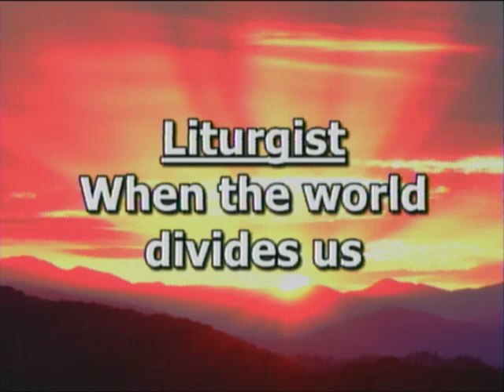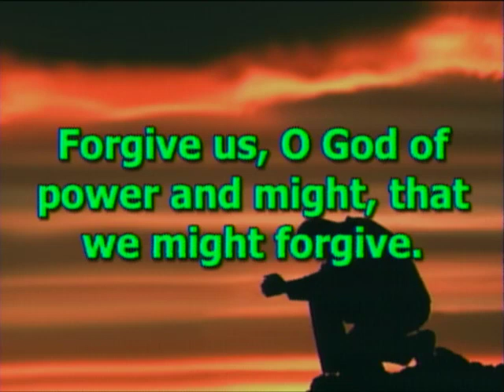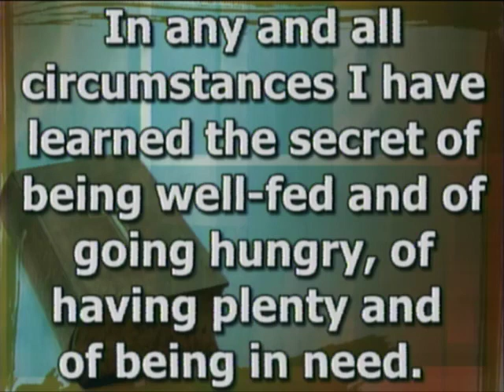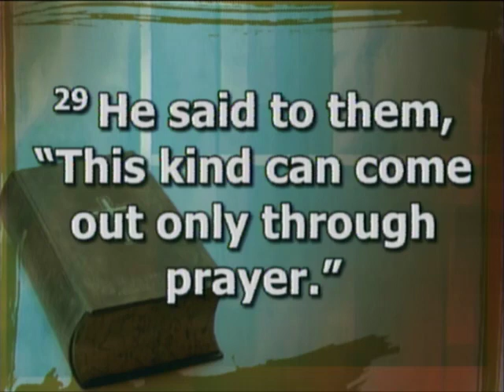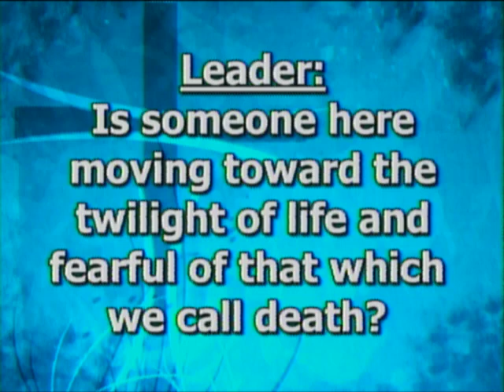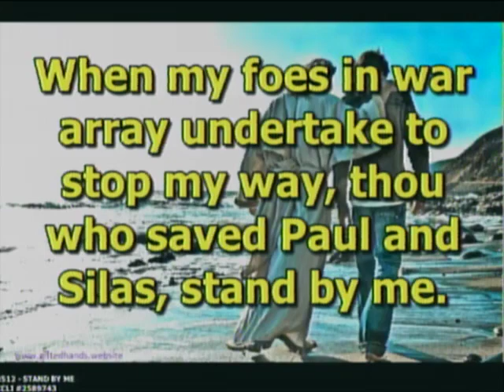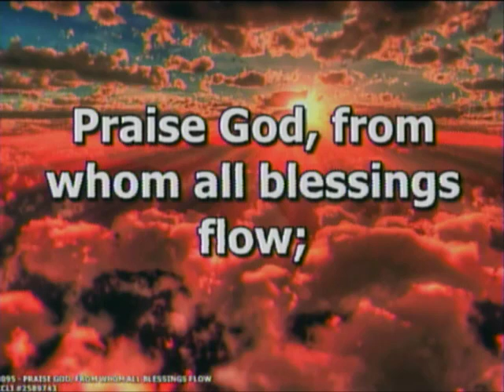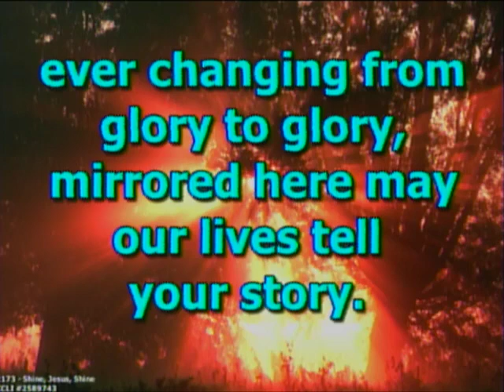“Henry Bibb: Voice of the Fugitive” - FUMC Dowagiac | July 23, 2023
The complete service at First United Methodist Church of Dowagiac, Michigan for July 23, 2023!

Prelude: Scott Rumley
Announcements and Greeting: Pastor Chris Momany
*Call to Worship: (responsively) Nancy Goodrich
*Opening Hymn: “Immortal, Invisible, God Only Wise” #103
Prayer of Confession (unison)
Words of Assurance
Sermon: “Henry Bibb: Voice of the Fugitive” – Pastor Chris
*“God is Able”: (responsively) #106
*Hymn of Response: “Stand By Me” #512
Pastoral Prayer/Lord’s Prayer: Pastor Chris
Offering/Offertory: “Be Thou My Vision” - Scott Rumley
*Closing Hymn: “Shine, Jesus, Shine” TFWS #2173
*Benediction:
Postlude: Scott Rumley